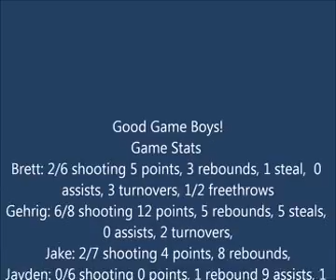Gehrig 7th grade basketball vs Manhattan January 14 2012.avi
Townsend 7th grade basketball team handles Manhattan.  Strong showing by Jayden Gravely who had 9 assists.  See end of clip for full stat line